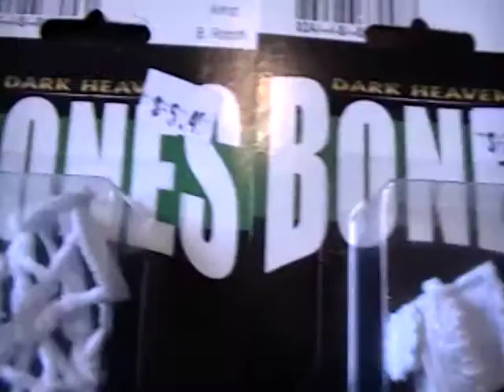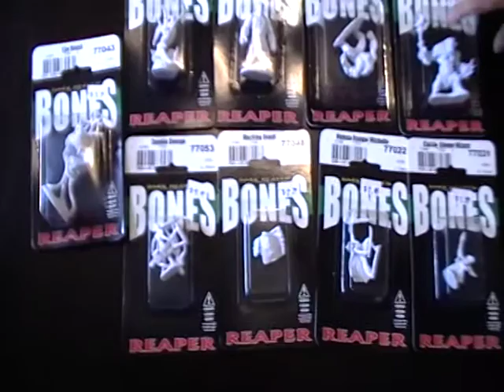RPG: Fathers Day Gifts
This is a video in which I show off the gifts I got for Fathers Day. I have wanted some Reaper Miniatures for a while. Now I have some to begin my painting hobby. We will see how they turn out eventually.